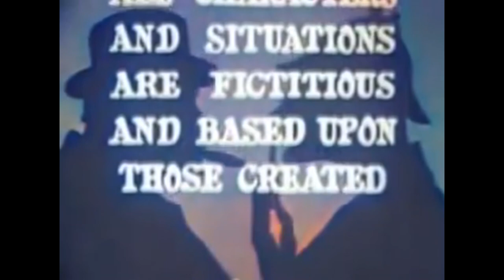Sherlock Holmes: Ep 01 The Case of the Cunningham Heritage - Colorized [HD] (1954)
Dr. John Watson meets private detective Sherlock Holmes, and assists him in solving a case that has confused Inspector Lestrade. A woman is accused of killing her fiance.

Show: Sherlock Holmes
Air date: October 18, 1954
Next episode: The Case of Lady Beryl

Directed by
Jack Gage Writing Credits
Arthur Conan Doyle ... (characters) (as Sir Arthur Conan Doyle)

Sheldon Reynolds ... (written by)

Howard Marion-Crawford  ... Dr. John H. Watson (as H. Marion Crawford)
Archie Duncan  ... Inspector Lestrade
Meg Lemonnier  ... Mrs. Cunningham
Ursula Howells  ... Joan
Roland Bartrop  ... Lord Stamford (as Rowland Bartrop)
Pierre Gay  ... Ralph

Produced by
Nicole Milinaire ... associate producer
Sheldon Reynolds ... producer

Cinematography by Raymond Clunie ... director of photography

Film Editing by George Gale

Set Decoration by Raymond Druart

Production Management
Sacha Kamenka ... production manager

Art Department
Raymond Druart ... set designer

Sound Department
Tony Leenhardt ... sound engineer

This work in the Public Domain